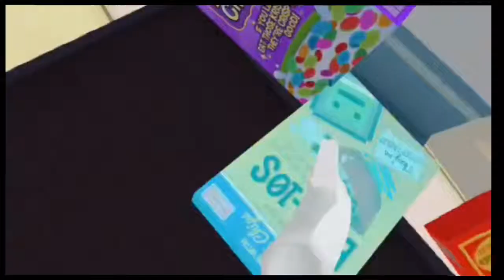Tyler playing Job Simulator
Tyler playing Job Simulator. He’s “working” at a virtual convenience store 😅. His view from inside comes up later in the vid.